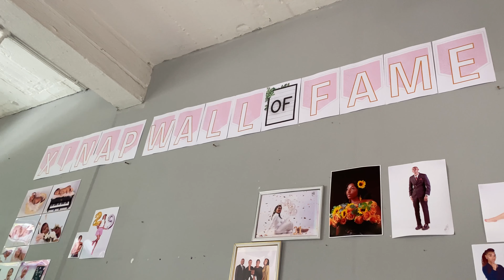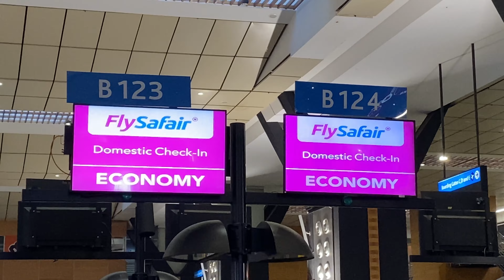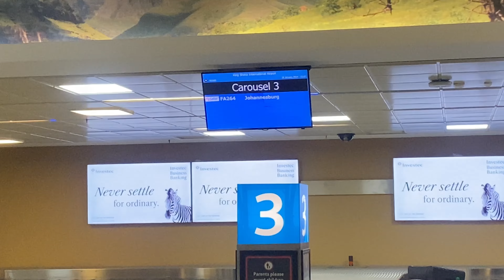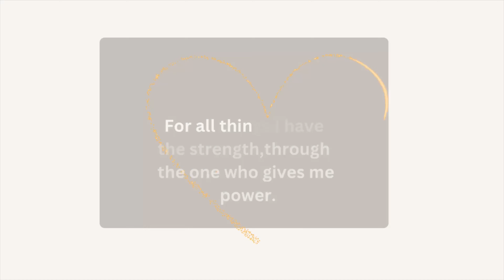VLOG : LOVE SHOOT - PREP FOR A YOUNG VACAY - FLY WITH ME TO DURBAN - UMDLOTI RESORT APARTMENT TOUR .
helooo beautiful family

Here is another vlog I hope yall will enjoy

come with me to Durban as I celebrate love with my partner
1460 days of God blessed love

happy dating anniversary to me and mine

xoxo